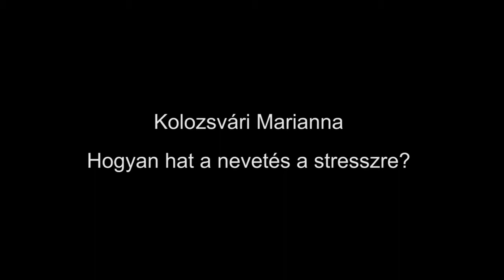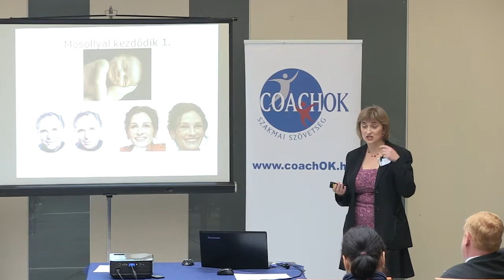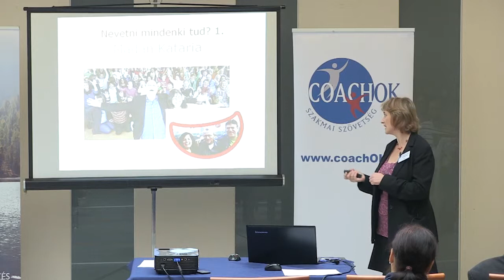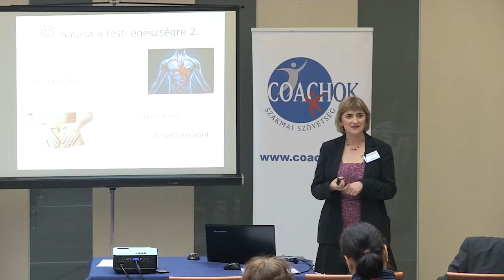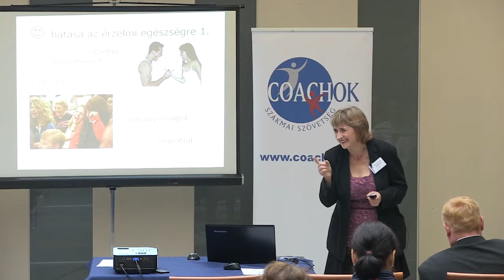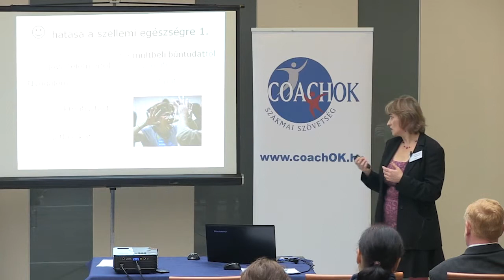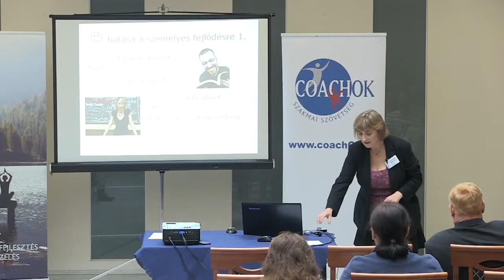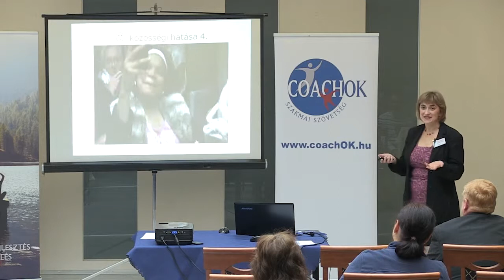Kolozsvári Marianna: Hogyan hat a nevetés a stresszre?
Kolozsvári Marianna előadása a CoachOK Szakmai Szövetség 'Stresszkezelés és stresszoldás munkában és magánéletben' című nyílt napján, 2015. október 10-én.